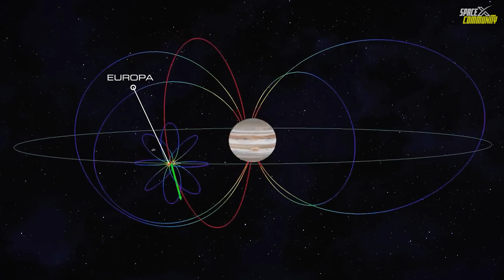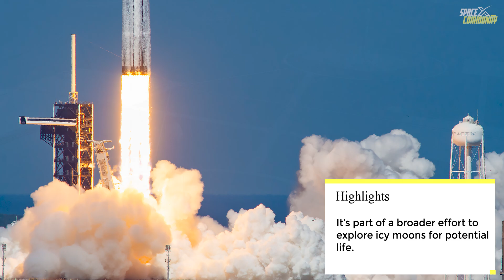SpaceX Launched Falcon Heavy With NASA Europa Clipper Just After Starship's Flight 5 | Episode 60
NASA and SpaceX have successfully launched NASA’s Europa Clipper mission to Jupiter’s icy moon Europa atop a SpaceX Falcon Heavy rocket. This momentous launch took place on Monday, October 14, 2024, at 12:05 PM EDT from Launch Complex 39A (LC-39A) at Kennedy Space Center in Cape Canaveral, Florida. With an instantaneous launch window, the mission’s liftoff occurred as scheduled, though backup launch opportunities were available on Tuesday, October 15, and throughout the rest of October. However, those contingencies were not needed as the mission successfully began its journey to Europa on Monday.
Europa Clipper is regarded as one of the most significant planetary science missions of this decade. It is classified as one of NASA’s large strategic science missions, commonly known as flagship missions. Notably, it is the largest planetary science mission NASA has ever developed. Europa Clipper represents the first in-depth investigation of Europa, a moon of Jupiter that has long intrigued scientists due to its potential to harbor conditions suitable for life.

Chapters:
00:00 – Intro
00:19 - Launch Details
2:00 - Mission Details
3:15 - Why not SLS?
6:25 - Falcon Heavy Features
8:10 - Final Goals for the Mission
10:22 - Outro

Image Credits:
SpaceX

Video Credits:
SpaceX